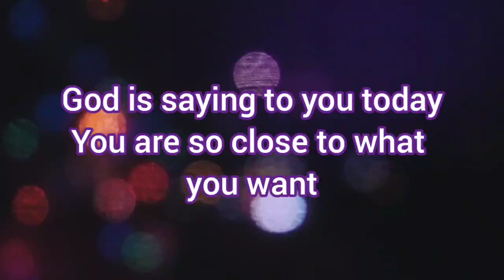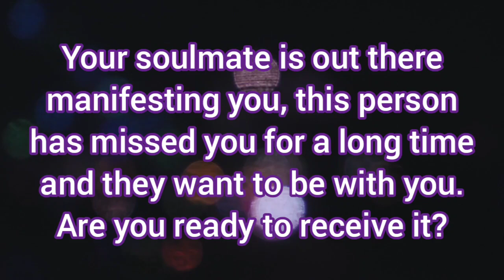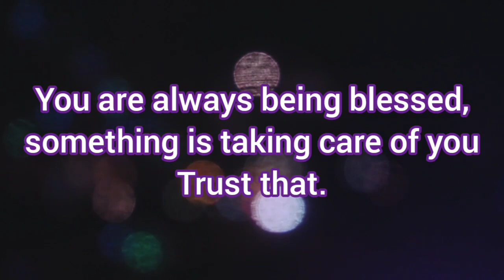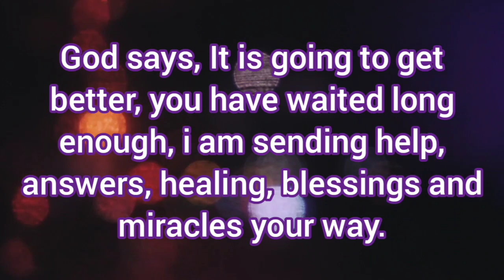🌟God is sending someone to change your life!